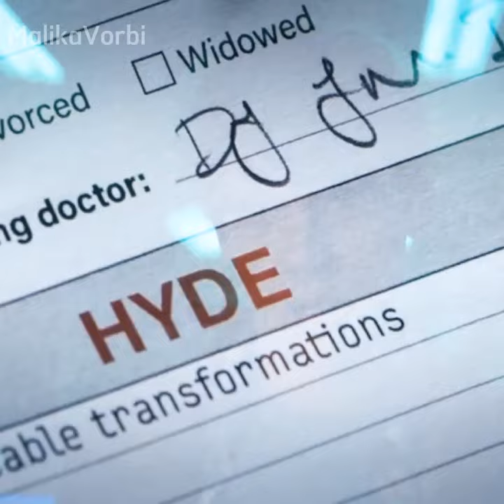Tyler and Wednesday